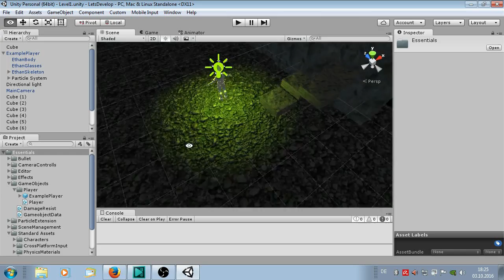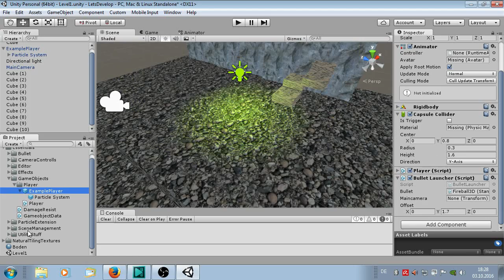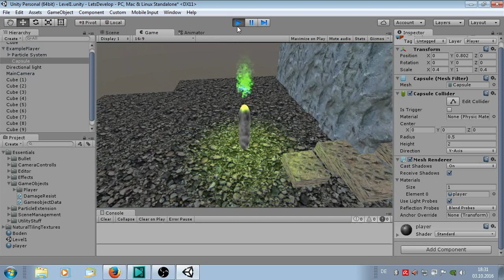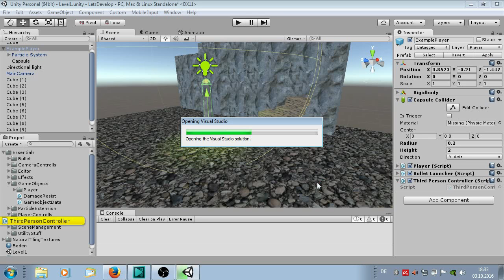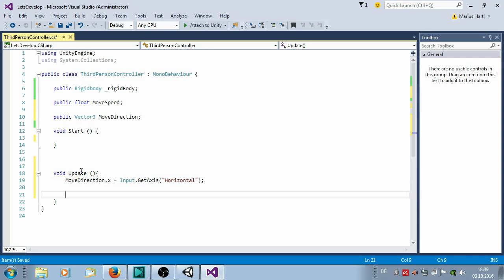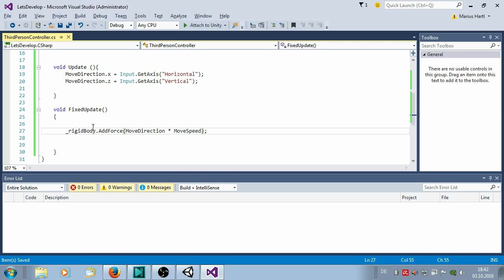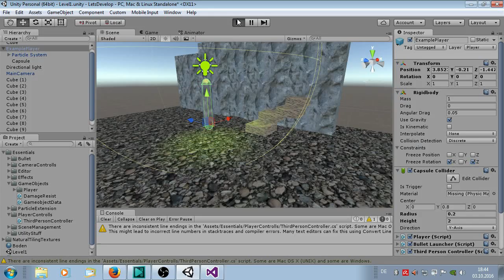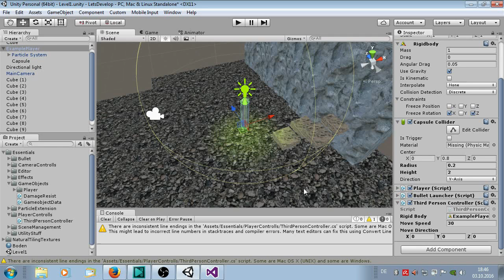Lets Develop Folge 8: Steuerung Teil 1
Im 8. Teil unseres Lets Develops setzen wir mit unserem Lets Develop Projekt fort, nachdem der 7. Teil eine Sonderfolge war.

In diesem Part, löschen wir die Standart Assets komplett raus und implementieren eine einfache Steuerung, die allerdings auch noch nicht das Wahre ist.

Es sind auch schon ein paar Code erklärungen dabei.